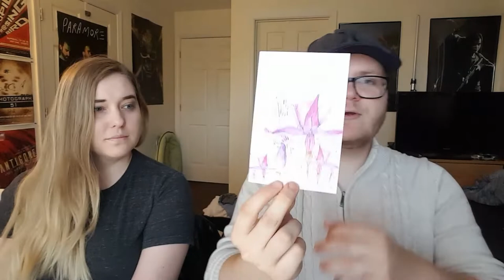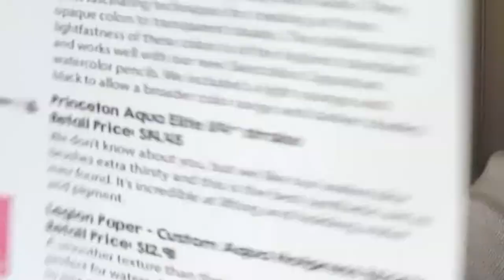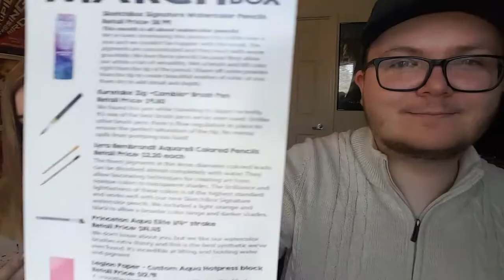SKETCHBOX MARCH 2019 - UNBOXING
My last sketchbox unboxing is here. There won't be any more sketchbox unboxings for the foreseeable future. But who knows, maybe they will return in the future. Hope you enjoy this March Unboxing!